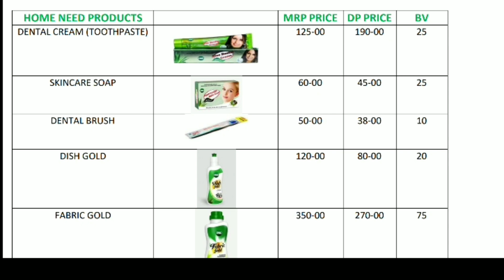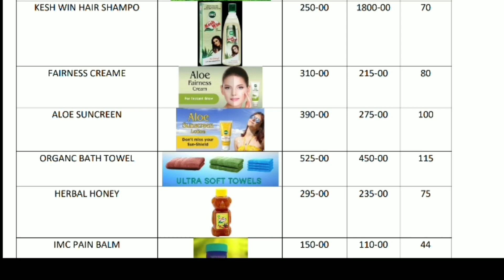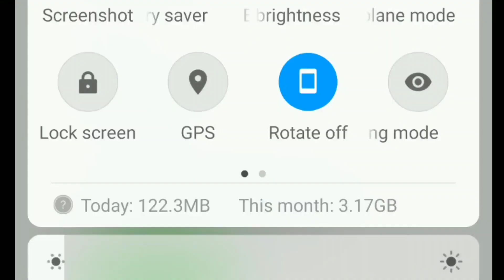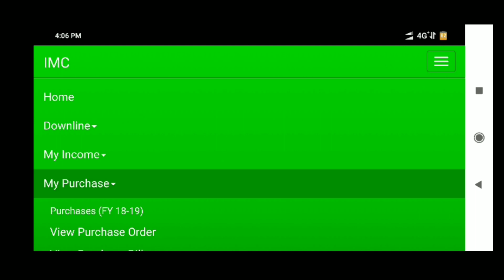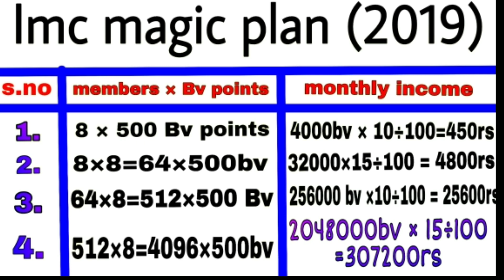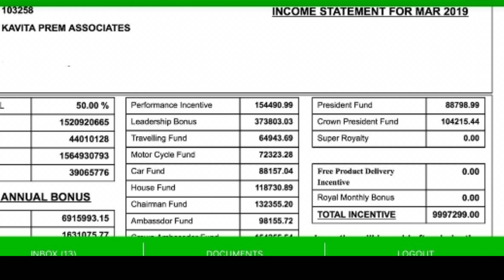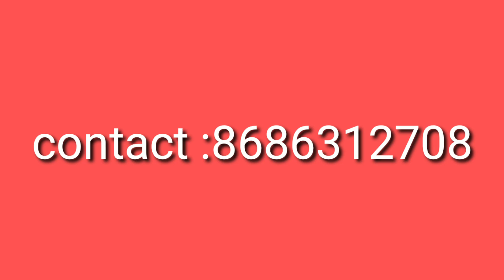Imc 8×8 = matrix plan ( per month lakh in 6 months ) life time income 2019 ( part-3) Telugu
for more details SMS me in whatsapp